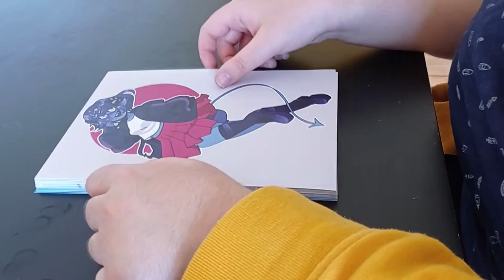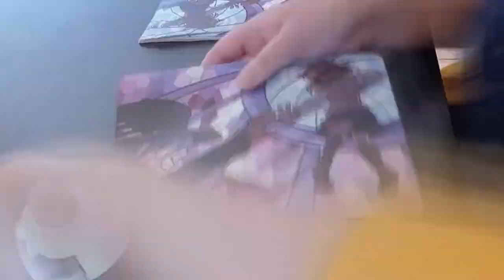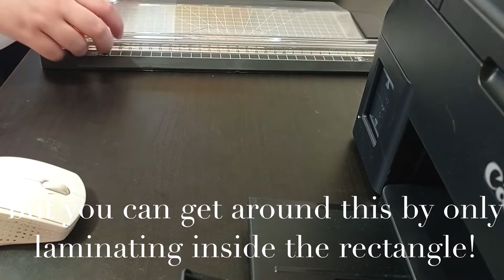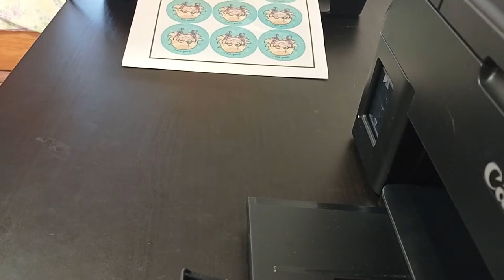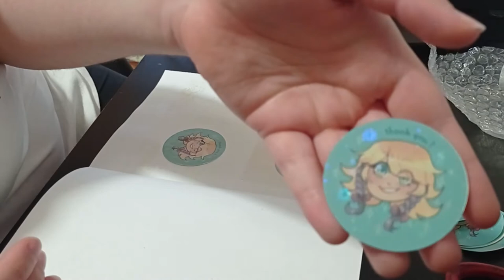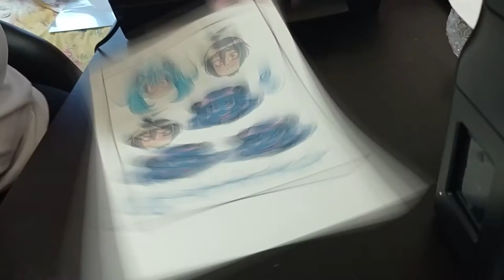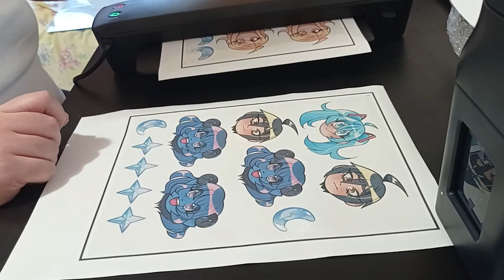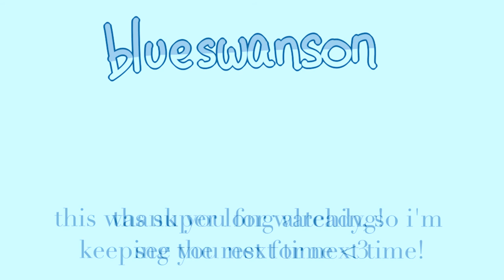prepping for my shop opening ✨ | part one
wahoo guess who's opening a shop? it's thiiiis guy. shop won't be open until like, may 1-7th though. i'lll keep you guys updated!!

i've been watching sooo many studio vlogs lately, and since i'm opening a shop soon-ish, i figured it'd be fun to try my hand at vlogging a bit, at least until the shop actually opens! no idea if i'll keep vlogging after though. who knows!

ANYWAYS yeah uh. i know some of the text is a little bit hard to read at times, i only noticed it once the video finished exporting and i watched it over to check for errors... i'll try to do better next time!

1. mo anando - glow ; 2. monma - yeah
3. eery - her ; 4. illuwn & kioku - unknown fears
5. nawhij - cloud nine ; 6. soulitune - reverie
7. snail's house - thinkin' of u. ; 8. snail's house - bloom
9. chromonicci - window.
outro. i'm glad you're evil too (music box arrange) - pinocchioP / R3 music box